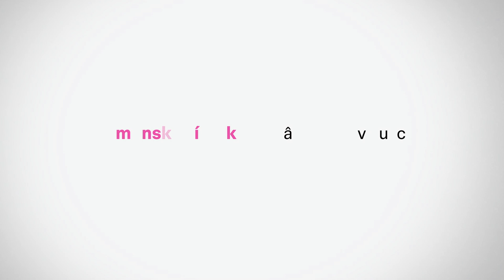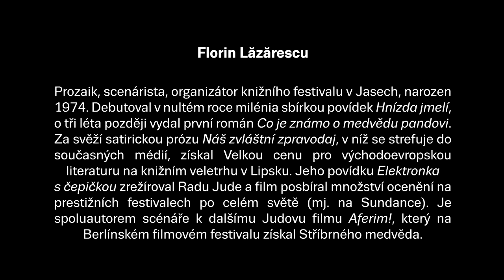Rumunská čítanka/Antologia românească - Florin Lăzărescu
(c) Větrné mlýny, Česká televize, Telewizja Polska, Rozhlas a televízia Slovenska
režie Gyula Nemes

Florin Lăzărescu
Prozaik, scenárista, organizátor knižního festivalu v Jasech, narozen 1974. V rodném městě vystudoval Filozofickou fakultu Univerzity Al. I. Cuzy. Debutoval v nultém roce milénia sbírkou povídek Cuiburi de vâsc (Hnízda jmelí), o tři léta později vydal první román Ce se știe despre ursul panda (Co je známo o medvědu pandovi). Za svěží satirickou prózu Trimisul nostru special (Náš zvláštní zpravodaj), v níž se strefuje do současných médií, získal Velkou cenu pro východoevropskou literaturu na knižním veletrhu v Lipsku. Jeho povídku Lampa cu căciulă (Elektronka s čepičkou) pro stříbrné plátno zpracoval režisér Radu Jude a film posbíral náruč ocenění na prestižních festivaech po celém světě (mj. na Sundance v USA). Je spoluautorem scénáře k dalšímu Judovu filmu Aferim!, který na Berlínském filmovém festivalu získal stříbrného medvěda.

Florin Lăzărescu
Born in 1974, Florin Lăzărescu is an author, screenwriter and organiser of the Iași Book Festival. He studied at the Faculty of Arts of Alexandru Ioan Cuza University in his hometown. In the year 2000, he published his first short story collection titled Cuiburi de vâsc(Mistletoe Nests). Three years later he published his first novel Ce se știe despre ursul panda (What They Know About the Panda Bear). He won the Grand Award for East-European Literature at the Leipzig Book Fair 2006 for Trimisul nostru special (Our Special Envoy), a brisk narrative satirising contemporary media. The book was subsequently translated into dozens of European languages.His short story titled Lampa cu căciulă(The Tube with a Hat) was adapted by the director Radu Jude and won numerous awards at film festivals around the world.He published the novel Amorțire(Numbness) and co-authored the screenplay of Aferim!, which won the Silver Bear for Best Director prize at the 65th Berlin International Film Festival.